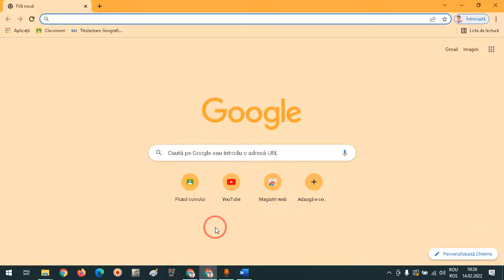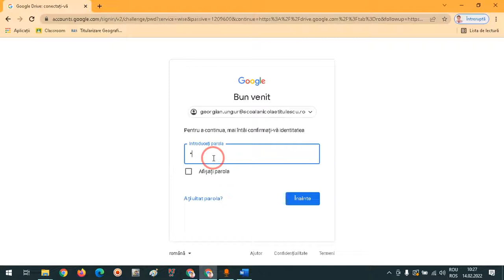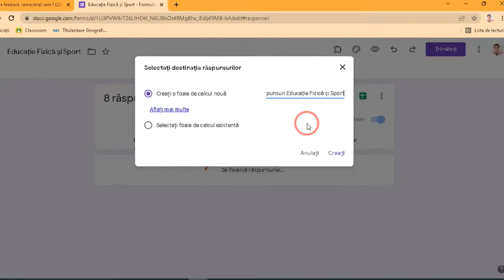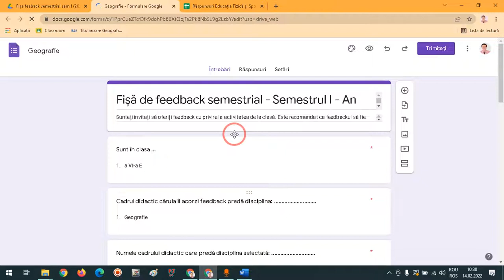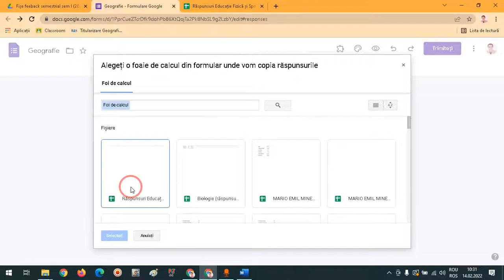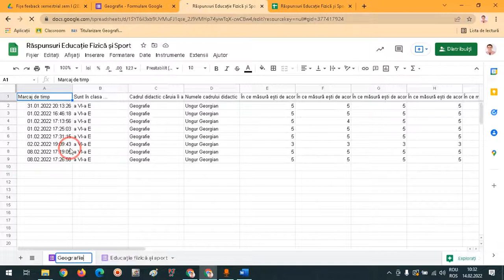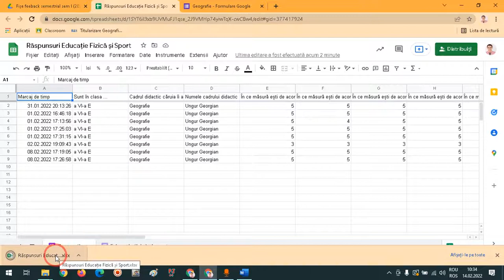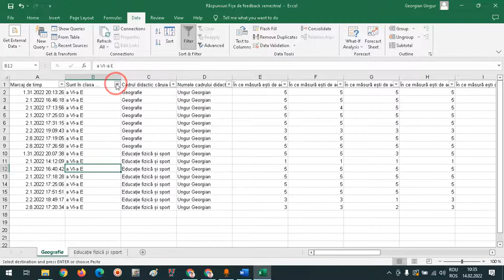Cum exporți răspunsurile la fișele de feedback semestrial, realizate în Formulare Google